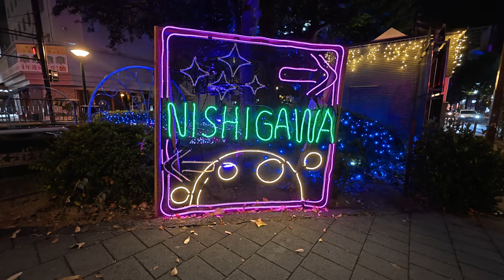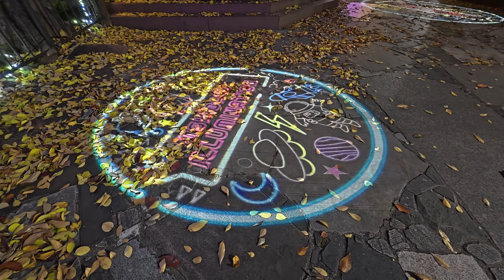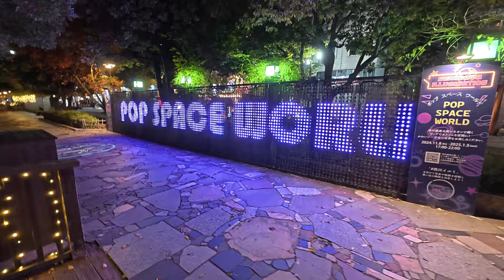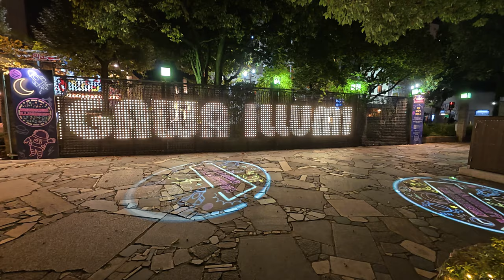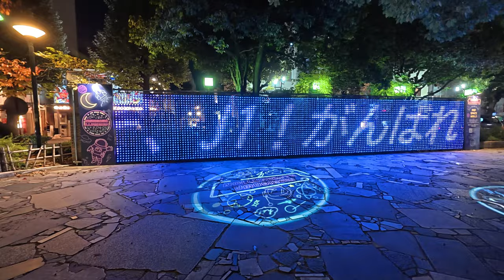・西川イルミ２０２４『街なかのオアシス (西川緑道公園)』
街なかのオアシス「西川緑道公園」にポップでカラフルな『SPACE WORLD』が出現
　　　夜空の星々のようにきらめく水辺のイルミネーションと、ネオンカラーの「ロケット」や
　　　「宇宙飛行士」などのデザインで、楽しい宇宙空間のイメージが演出されています

　　　　　　　　　　2024年11月8日 ～ 2025年1月5日     17:00-22:00

                       　● 西川緑道公園 (桃太郎大通り ～ あくら通り　までの約550m）

　　　　　　　　　DJI Osmo Action 5 Pro 4K ( 3840 x 2160 30p )　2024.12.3

　　　　　　　　　　　※挿入の曲は 「 MusMus / 平和のハンモック 」をお借りしております